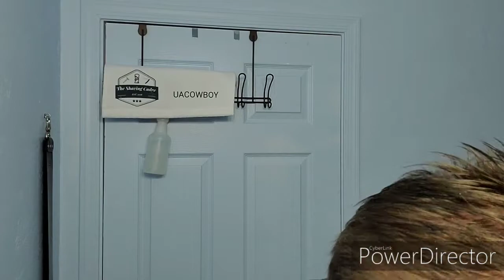1.14.20 - shave 7 of CBL Tonsorial 3017